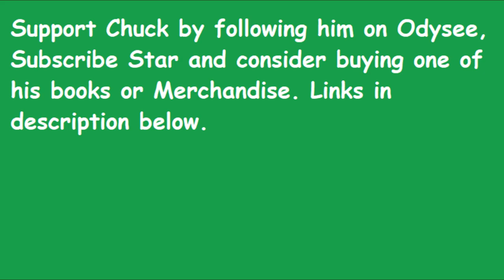Pomeranian vs Bison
This Pomeranian sees some bison and is going to give them a piece of his mind.